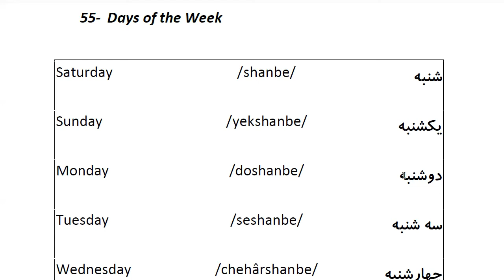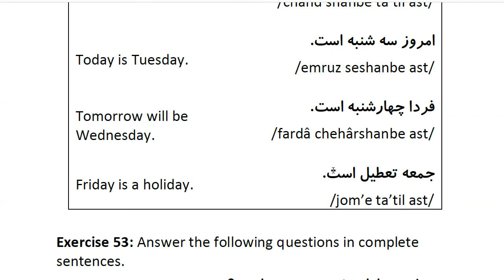Farsi Grammar in Use: For Beginners - Lesson 55 - Days of the Week